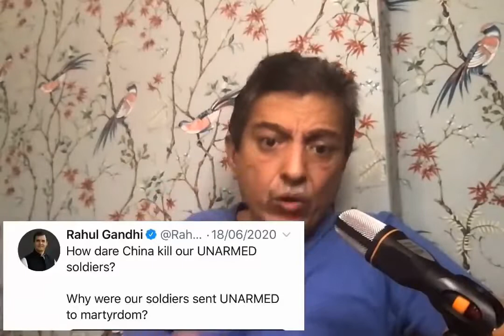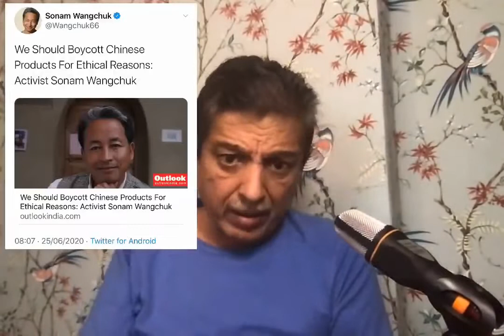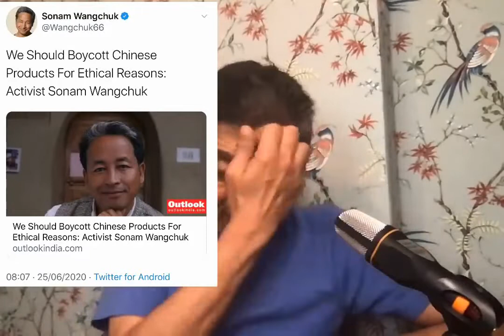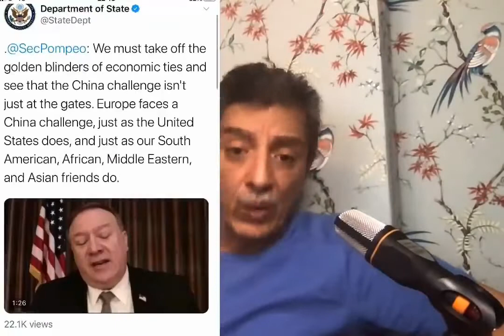Nehru's decision brought hell in Kashmir, China is brutal and Insane and big propagandist.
Watch fierce Arif Aajakia former Mayor of Karanchi in Pakistan.
He currently lives in UK and raises voice against the ill doings of Pakistan Army.